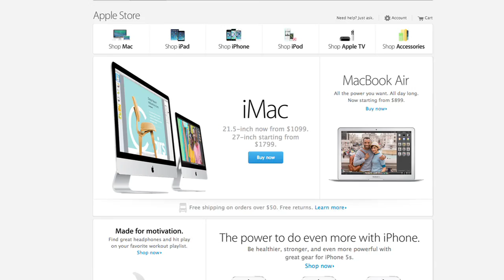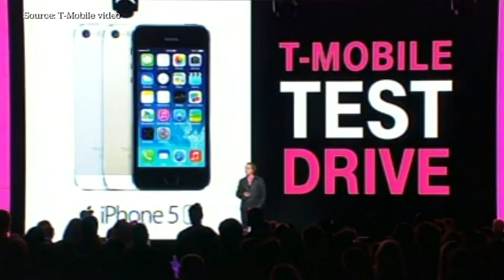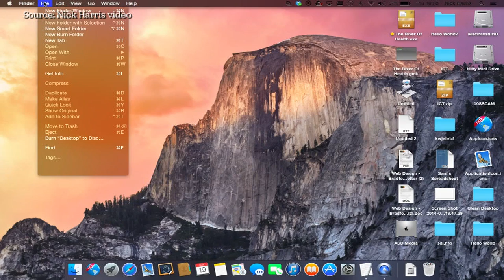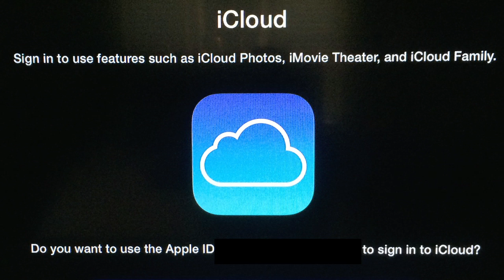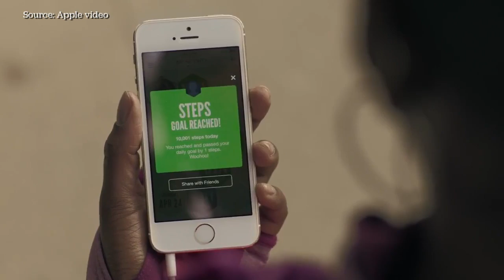Apple Byte - Apple's new entry-level iMac isn't worth getting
The latest software updates reveal new features for the Apple TV, Apple's entry-level iMac should not be on your wishlist, and more iOS device rumors.